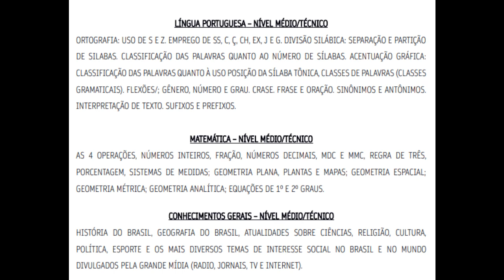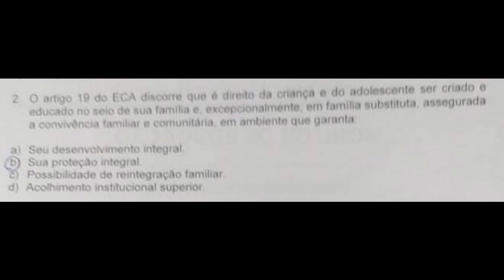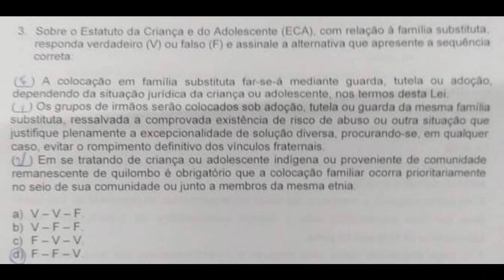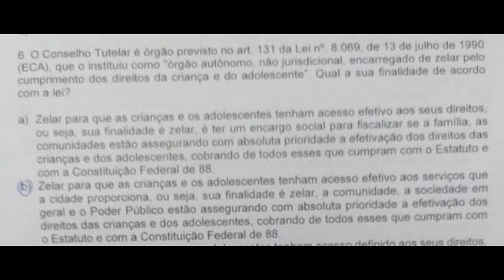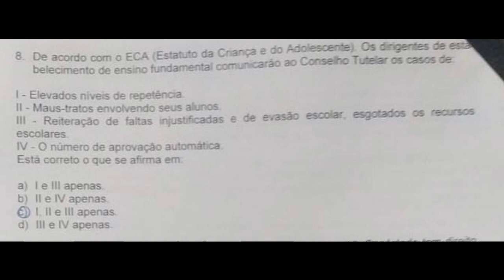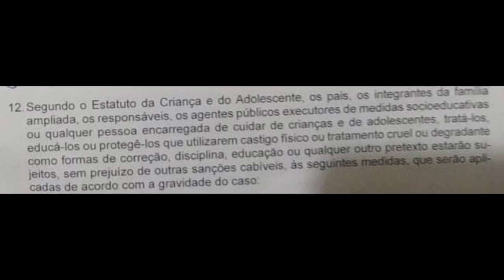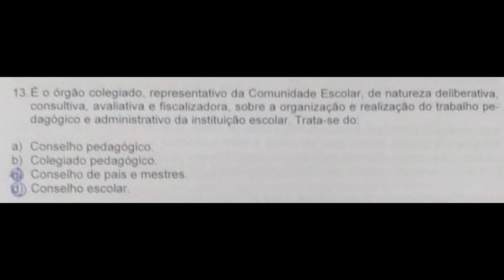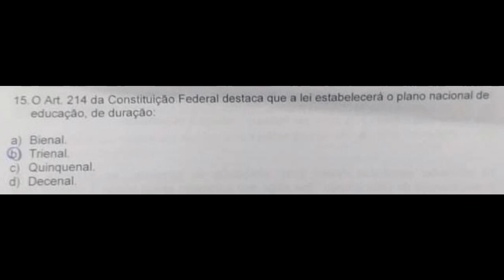🎯BANCA PCN 🎯PROVA ENSINO MEDIO 🎯CONHEC ESPEC. PARTE I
BANCA PCN CONCURSOS PROVA 2023 CONHECIMENTOS ESPEC. PARTE I

GABARITO PRELIMINAR DA BANCA MONITOR DE EDUCAÇAO
 01: D 02: A 03: C 04: C 05: C 06: D 07: B 08: C 09: B 10: B
11: D 12: A 13: D 14: A 15: D 16: C 17: B 18: A 19: C 20: B
21: B 22: D 23: C 24: B 25: C 26: C 27: C 28: A 29: D 30: C
31: D 32: C 33: D 34: C 35: A 36: A 37: C 38: A 39: D 40: A